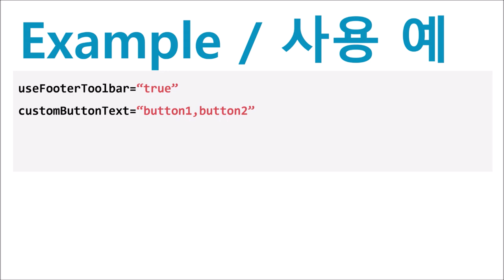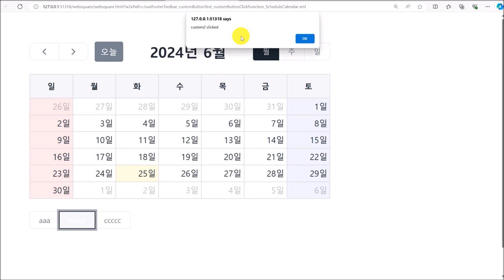ScheduleCalendar - useFooterToolbar & customButtonText | WebSquare - Quick Guide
00:00 Introduction
00:12 Goal
00:24 Usage
00:53 DEMO
01:37 End of DEMO

Not to display the schedule-adding prompt window upon user’s clicking a date.

Related APIs
   useFooterToolbar
   customButtonText
   customButtonClickFunction